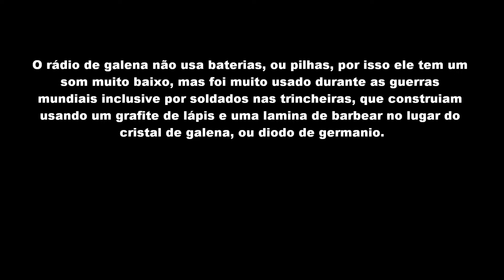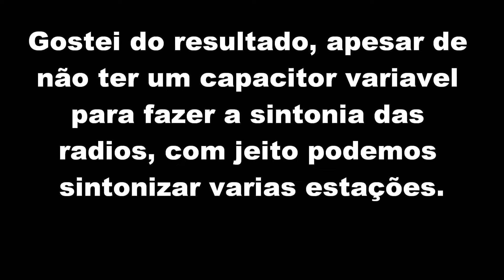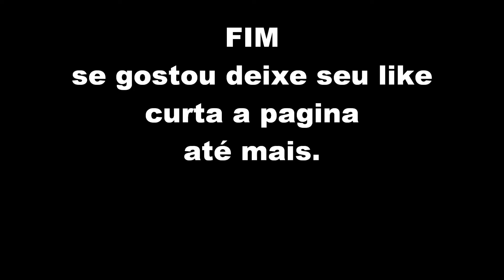Como fazer um rádio galena. # Galena 1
Construção de um rádio tipo galena, que funciona sem pilhas, ou baterias.
usando um diodo de germânio. a forma mais simples do rádio.

Para o rádio funcionar devemos considerar :

1 - o som é muito baixo,  para ouvir deve usar um fone de alta impedancia, ou caixa amplificada .
2 - deve ter alguma radio AM Ondas Médias na cidade, porém com um modelo melhor, sintonizei estações de rádios que estão a mais de  400km de distância.
3 - tem que usar uma boa antena de 20 a 300 metros de comprimento.
4 - tem que ter um fio terra . ( uma aste de cobre enfiada na terra, do tipo que tem no medidor de luz da casa )
5 - o fio da bobina deve ser isolado (esmaltado) as pontas devem ser lixadas para contato.